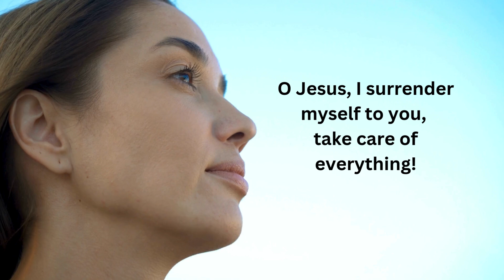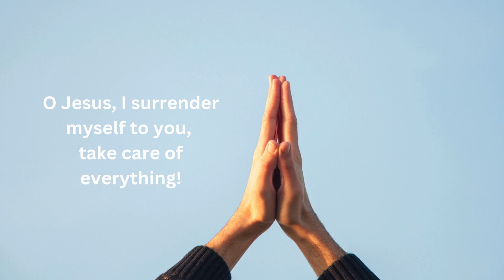The Surrender Novena Day 4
copyLink